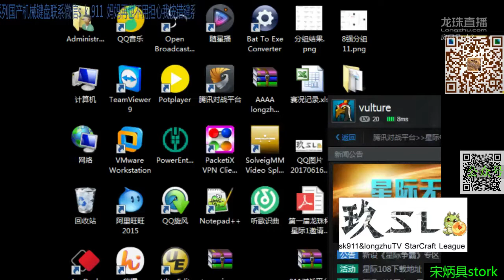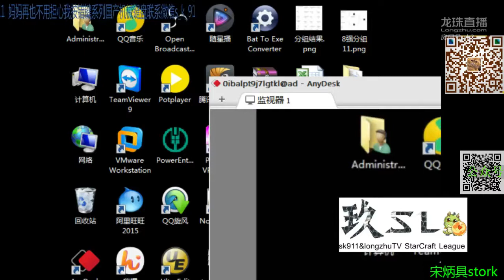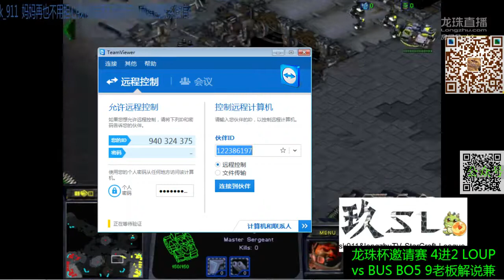第一届龙珠杯邀请赛 半决赛第一日 狼爷 VS Busterran Bo5